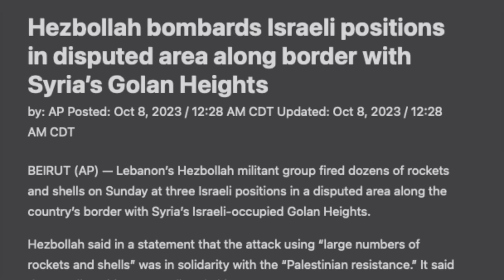கனடாவில் ஹமாஸ் கொண்டாட்டம் | Mosque Israeli Airstrike | Tamil | Israel Live 16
இப்படிக்கு,
விக்கி.